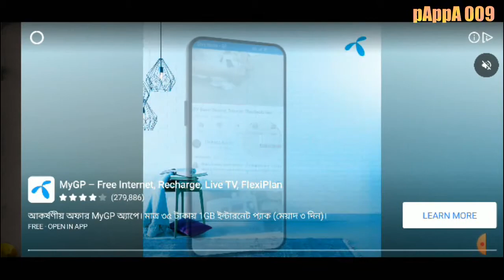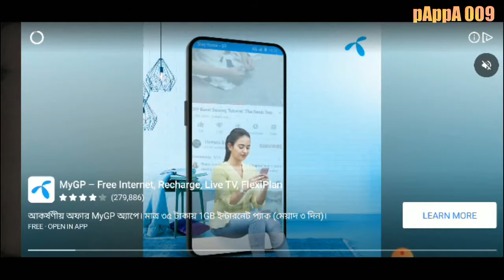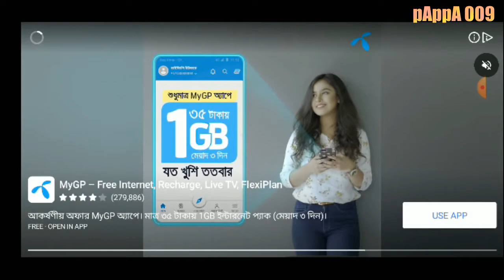Worms Zone Gaming By pAppA 009 | Worms Zone Gameplay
Don't Lie  ! Worms Zone is Fun !
Playing this Game Daily !
Tried my Best ! But See what I did !

Worms Zone Mobile Gameplay
Worms Zone Android Gameplay
Worms Zone 2020
Snake Games 2020
Snake Games Mobile Gameplay
Snake Game Android Game play
Mobile Games Android Games !

Gaming Video ! Android Mobile

pAppA 009 -